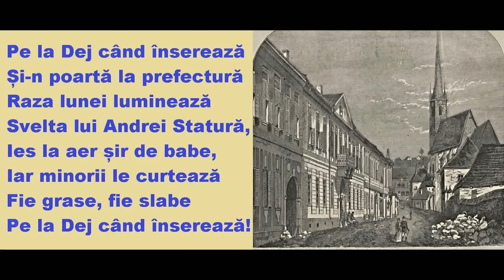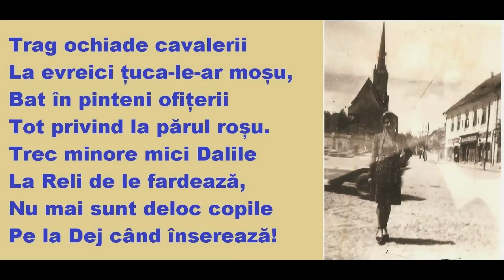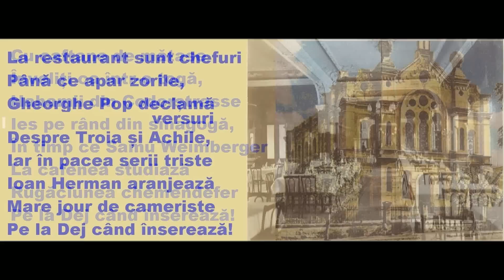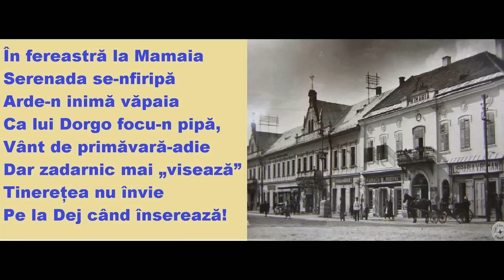Pe la Dej când înserează!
Publicată in  ‘Viitorul Someşului’ 1925
Autor: Dela Pozna (pseudonim)